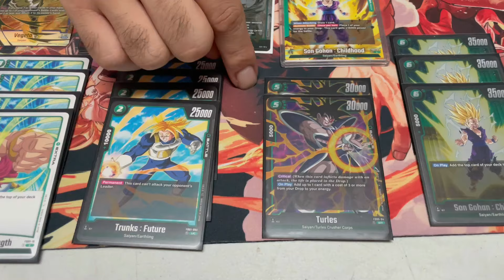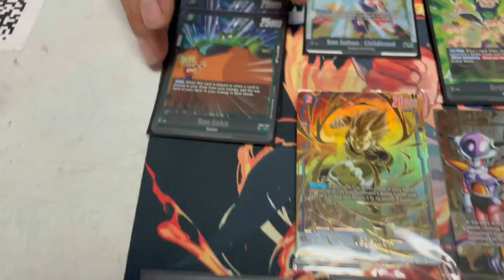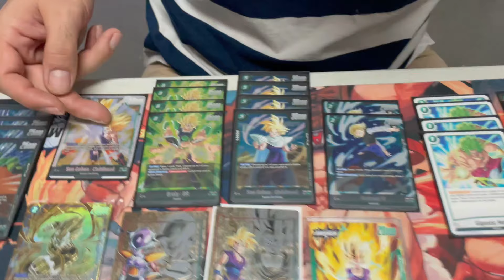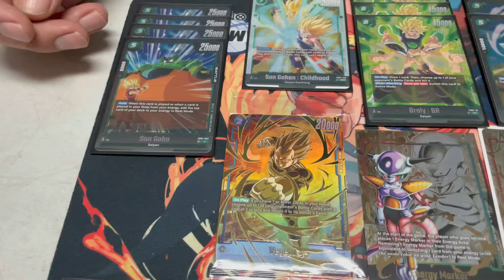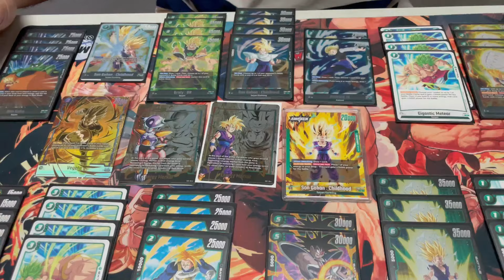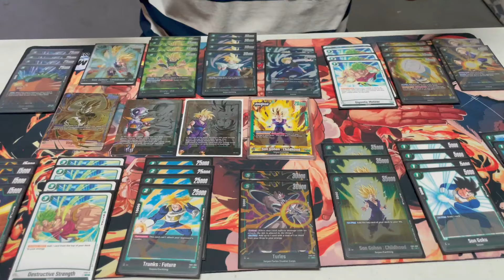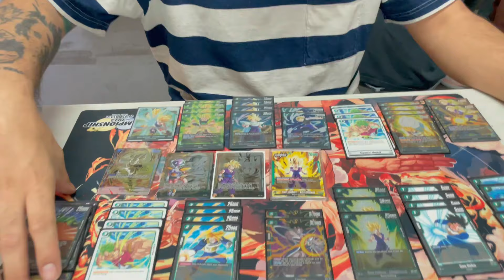BROKEN 1st PLACE GOHAN DECK PROFILE! *DBS FUSION WORLD*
Get 15$ Free by Following us on WhatNot App! We do LIVE Box Break Auctions!

follow all of these to become SUPAH!